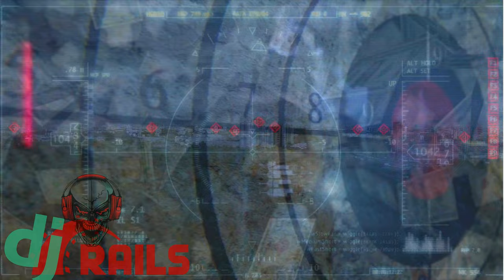Young Dolph - Ride or Die (Remix) (Music Video) (Prod. That-Genius-Beat)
That-Genius Beat

•💨💨 FT. youngdolph # 🐬🐬